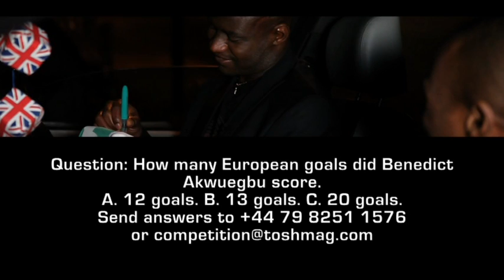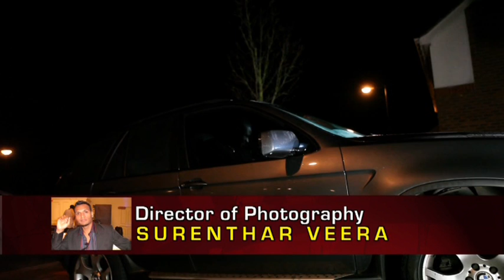Part 3 of EP28 - TOSH Mag TV Show with Shoggy Tosh featuring Benedict Akwuegbu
Part 3 EP28 TOSH Mag with Shoggy Tosh feat Benedict Akwuegbu

TOSH Mag TV Show tags various people in acknowledging their support towards what we do. However if you do not want to be tagged, politely let us know and you will not be tagged. Thank you.

Watch out for this blockbuster interview featuring Benedict Akwuegbu - the former Captain of Nigeria's Super Eagles. TOSH Mag, Shoggy Tosh, Femi Best Touch & Fablishious visited him with an exclusive to his mansion. You don't want to miss this.

Showing On your TV set in Europe on Monday 5th April 2010 at 9pm (British time) via Sky channel 184 (BEN TV) and in Africa on MyTV ch21 on Monday 5th April 2010 at 9pm (Nigerian time). To be repeated on Thursday 8th April 2010 at 1pm (British time) via Sky Channel 184 (BEN TV) and in Africa on MyTV Ch21 on Thursday 8th April 2010 at 1pm (Nigerian time).

And if you do not have these accesses, watch in HD on our facebook page, Youtube page (TOSH Mag) &

Join our growing list of advertising & sponsorship clients - Abbey National, RAC, Mary Kay cosmetics, Western Union and many more. Expose your establishments, products & services with TOSH Mag TV Show, TOSH Mag & TOSH Mag e-mag to millions of potential customers worldwide.

Benedict Akwuegbu (born 3 November 1974) is a Nigerian football striker, who plays for English side Basingstoke Town. He played for Nigeria national football team and was a 2002 FIFA World Cup participant.

Akwuegbu started his career at the age of 15 in Nigeria before moving to French outfit RC Lens at the age of 17. Then he spent five years in Belgium with KRC Harelbeke, KSV Waregem, KVK Tienen. Austrian side Grazer AK signed him after the 1998 season.

Grazer AK won the Austrian Cup and Austrian Supercup in 2000 and 2002 and the league title in 2004 with his good performance. He won the Best Forieign Player and nicknamed "Austrian Bomber" by the press. He played in 20 European games as he scored 12 including some remarkable goals. He attracted several German Bundesliga clubs like Hamburg SV and FC Kaiserslautern. However Grazer AK refused the offer from Kaiserslautern.

In April 2007, Akwuegbu was signed by Qingdao Jonoon. He scored his first goal for Qingdao on 13th of May 2007, an 84 minute equalizer in 3-2 lose away at shanghai schenhua. In a 2-1 home win against Henan Jianye on 19th of May 2007. Qingdao Jonoon went on to win the match with a spectacular strike from Benedict Akwuegbu. In 39 minute, earning him a man of the match award. Qingdao Janoon boss, Yin Tiesheng spoke very high about him and his performance in the media, Akwuegbu become one of the most consistent player in Qingdao squad. He was a vital part in Qingdao attack throughout the campaign and notched 6 goals in 20 games. Akwuegbu had an excellent season and was favorite of Qingdao Janoon fans. Many Qingdao fans acknowledge Akwuegbu's excellent skills and strong on the ball. He was legendary in the city of Qingdao.

Benedict has now joined Basingstoke Town in the Conference South.

Akwuegbu was selected to U-16 World Cup Final squad in 1989 hosted by Scotland. However he never had the chance to play as sitting on the bench in all four matches without substitution. Nigeria was beaten by eventual winner Saudi Arabia at the quarter-final stage. He also played for the U-20 national side.
In 2000, his success in Austria made him joining the Africa Cup of Nations tournament which he played his first international game against Tunisia. With his progress in the team he was involved in the 2002 World Cup Qualifier and scoring two goals in the process, His performance made him selected to the 2002 World Cup Final squad. He played the only World Cup game against England.

HONOURS

Grazer AK
Austrian Bundesliga
Winner: 2004
Runner-up: 2003
Austrian Cup
Winner: 2000, 2002
Austrian Supercup

International HONOURS
Africa Cup of Nations
Runner-up: 2000